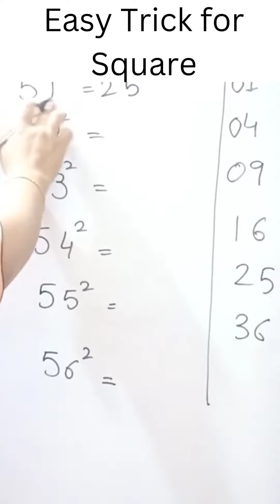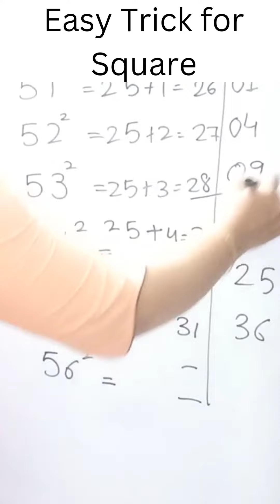Find a square | Trick for finding a square